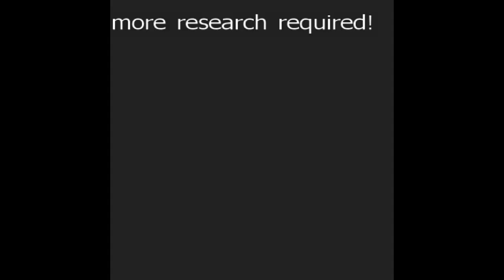Emerald Ranch Murder Theory - Joshua Killed Playing William Tell? | RDR2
William Tell is a game where someone stands with an object on their head and another person shoots it off.  Classically it's an apple shot with a bow and arrow.

Joshua was 'accidentally shot' but in the saloon there's 3 shell casings and 3 holes in the wall. Was he shot with a bow and arrow instead? Was there a fight and the shots were fired to cover it up?

I have dozens of Red Dead 2 videos for you to browse.

Follow on Twitter @LimbsMgee for more theories, funny stuff and updates.